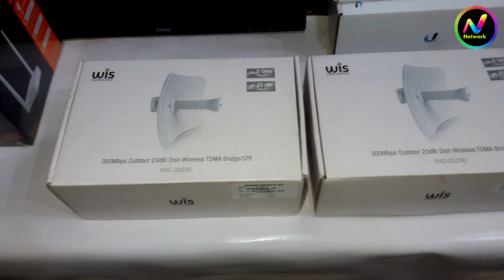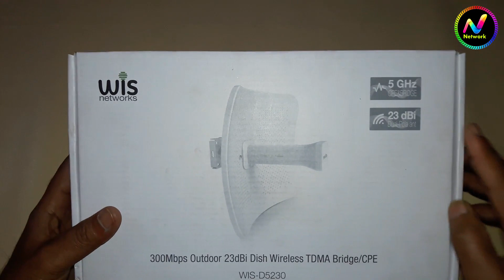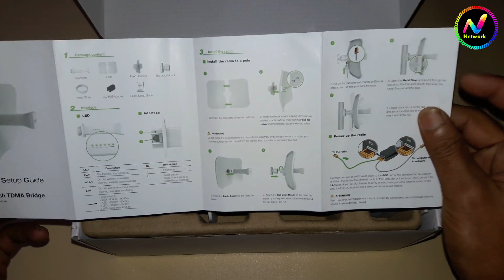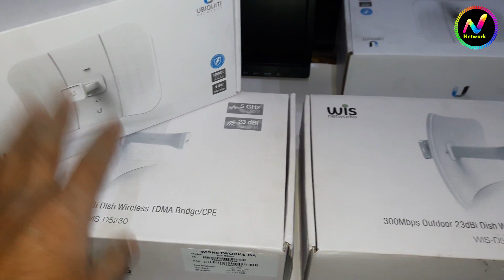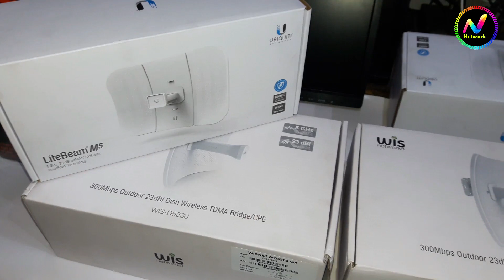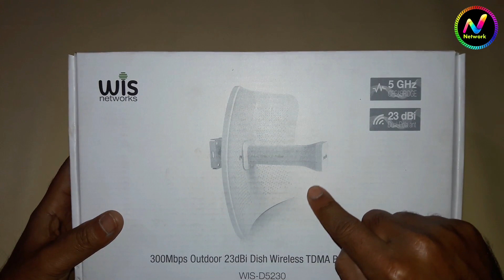wis network 5230 vs litebeam m5 Comparativa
hi guys aj ki video main hum baat krain gy wis network device ki is ki unboxing krain gy or is ka result litebeam ki b kesa ha,,

5KW Solar system complete installation guide with JA 400W solar panels and vmii Max power  inverter

5KW Solar system complete installation guide with JA 400W solar panels and vmii Max power  inverter

7 kw solar system price in Pakistan 2020 solar power s